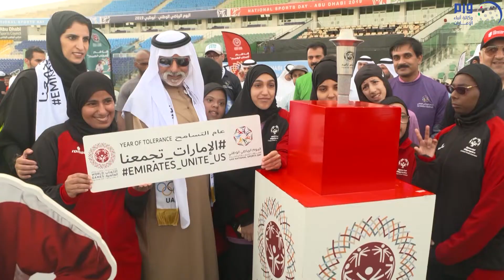نهيان بن مبارك يشهد فعاليات اليوم الرياضي الوطني في أبوظبي